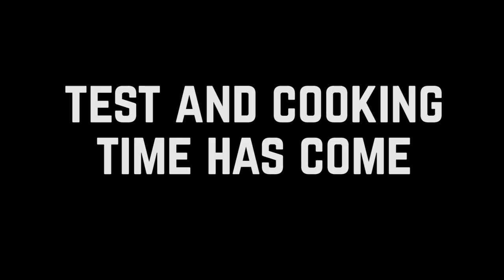Restoration Butchers Huge Axe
Hello folks! Today I want to show you my new restoration project! My friend found this axe in own garage couples week ago. He asked  me can I cleaned, sharpened and make a new handle for axe? I said, yes. Sure.  This axe has been in the garage for 20 years, It belonged to my friend's grandfather.

Axe overview 0:00
Removing the handle 0:31
Rust remover liquid 1:34
Washing 2:00
Drying 2:37
Wire cup brush 2:49
Сontours correction 3:07
Axe handle 3:27
Fitting the handle 5:52
Sharpening the axe 6:05
Axe eye correction: 6:24
Handle impregnation 6:34
Final result 6:48
Axe test 7:09
Cooking 8:17
Tasting the dish 10:11

Restoration process:
I sawed off the old handle. At 70% percent, it was fine, but there was a branch on it that made it difficult to comfortably hold the axe, and in the eye of the axe, the tree was cracked and slightly rotted. For axe, I used rust remover, then I cleaned the surface via wire brush. Also, I corrected the axe contours via files. For handle, I choose  dry piece of beech tree. The shape of the axe handle I cut out with a band saw, finished with an axe and a drawknife. After polishing the handle, I soaked it via homemade wax for wood finish. As usual I made an interesting axe test for you. I hope, you will enjoy this restoration video.